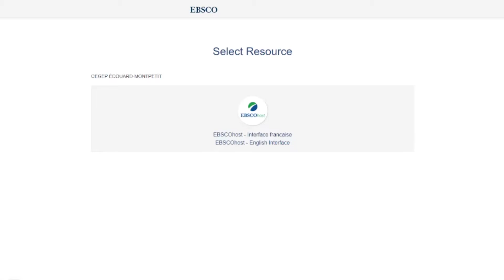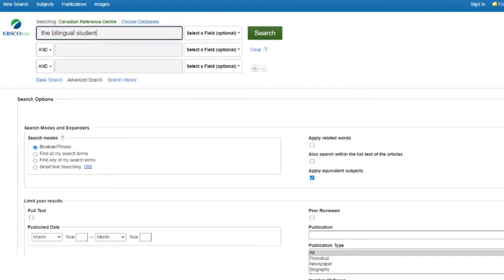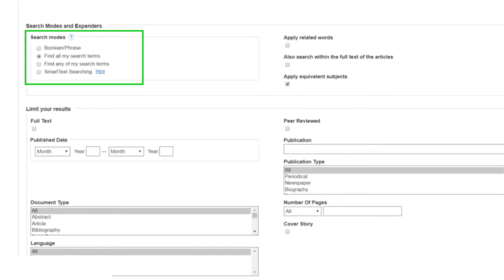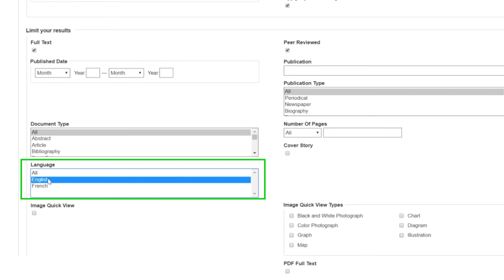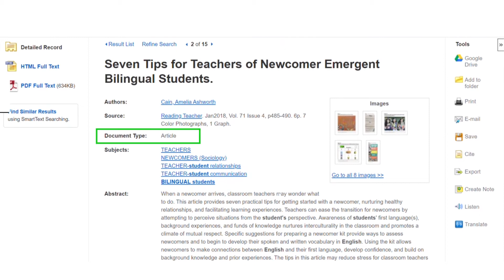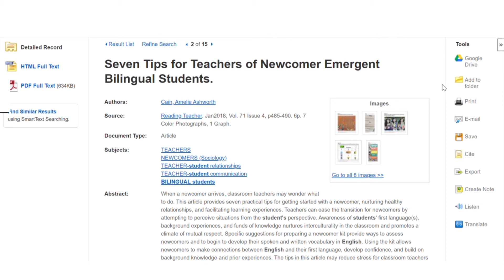Canadian Reference Centre par EBSCOhost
Capsule de formation créée par l'équipe des bibliothèques du Cégep Édouard-Montpetit et de l'ÉNA.